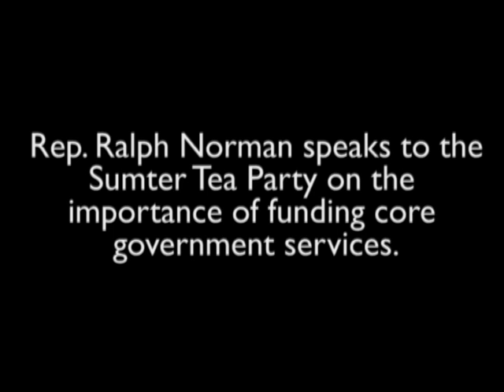Rep. Ralph Norman at the Sumter Tea Party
Rep. Ralph Norman speaks to the Sumter Tea Party on the importance of funding core government services.